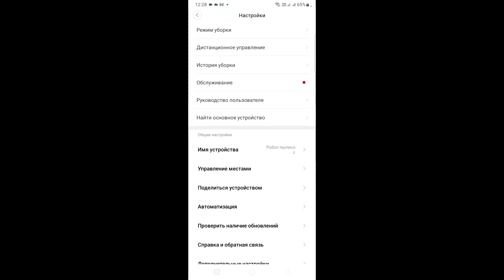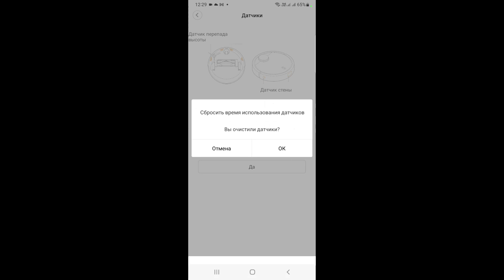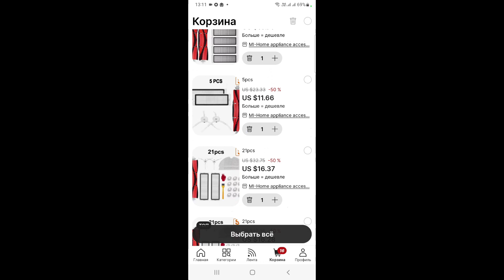Робот-пылесос Xiaomi 1S Профилактика и разборка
Чистка и разборка  Xiaomi Mi Robot Vacuum Cleaner 1S